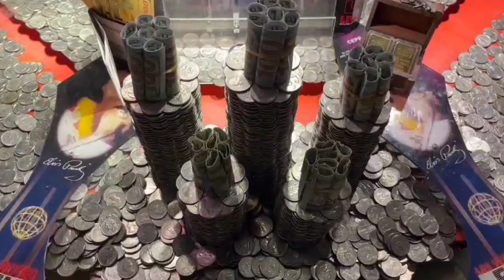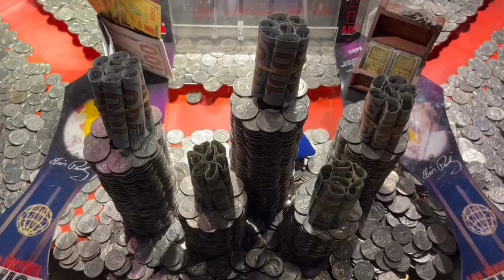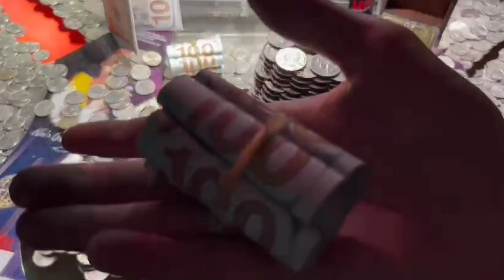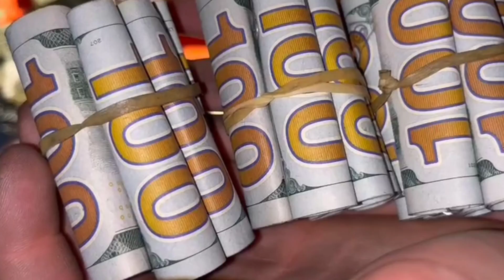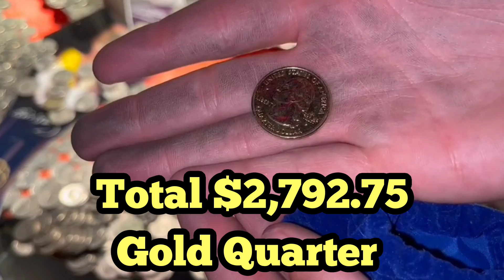ACCIDENT PAYS OFF BIG ... Playing The High Limit Coin Pusher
Watch to the END to see how much MONEY the kids WON!

The What The Hale$ Team is spending another Monday down South at the Casino after a huge wedding

Christian and Patience need talk to Elvis after surviving their 1st week of marriage

With Lucky Bag Steve, Christian is ready to win big

But a trick shot accident lost him a $700 bundle on the side edge

THEN another accident pays off big

How much money do you think the kids won?

PUBLISHED ON:
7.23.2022